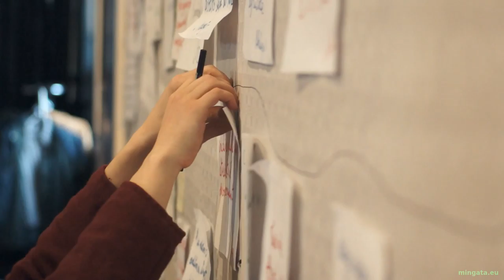Un week-end avec Stéphanie?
Stéphanie sera à Nantes les 19 et 20 septembre 2015!